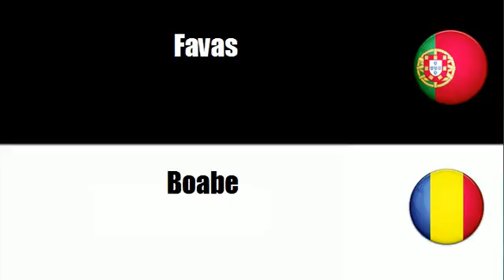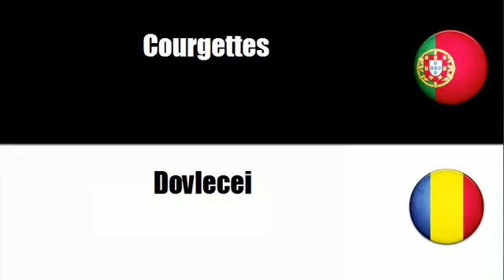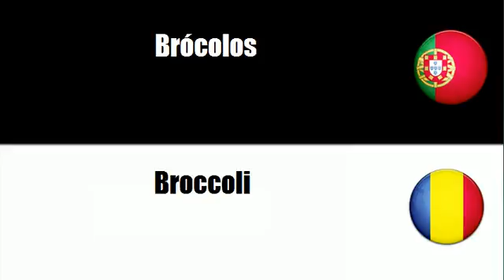Aprenda vocabulário Romeno # Tema = Produtos hortícolas